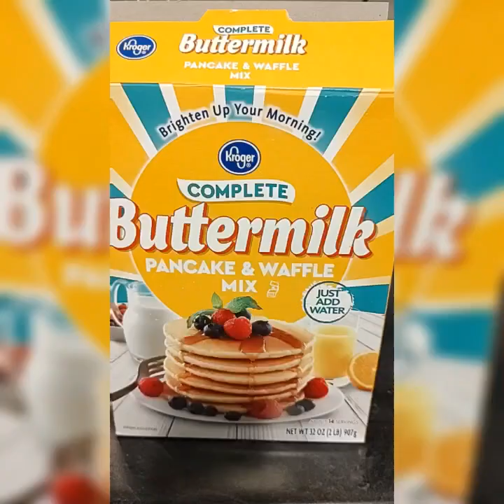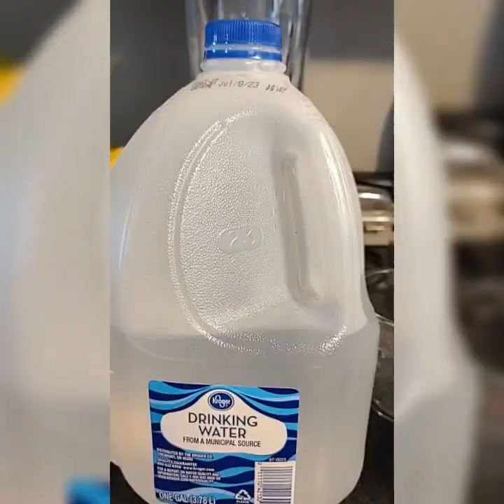Nagluto Kami ng Waffle!